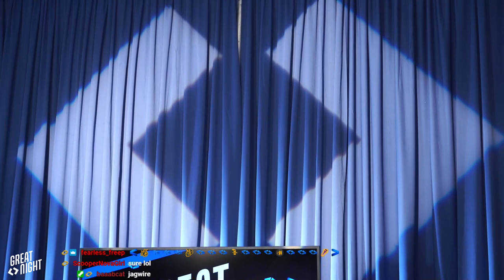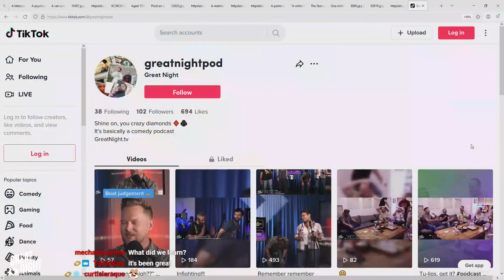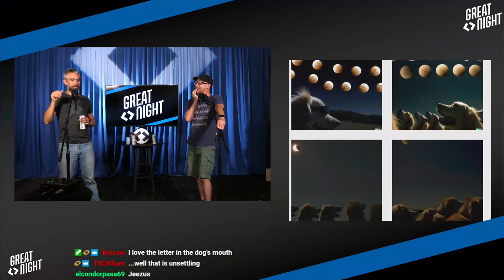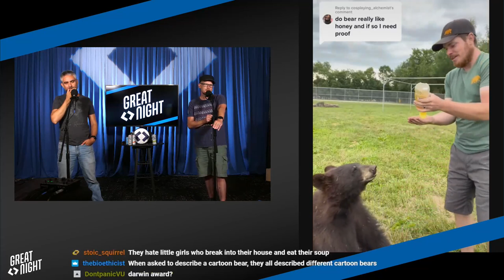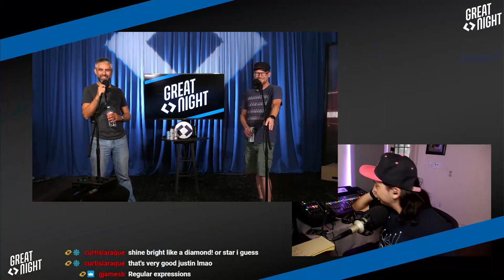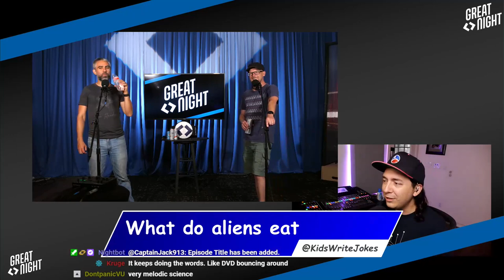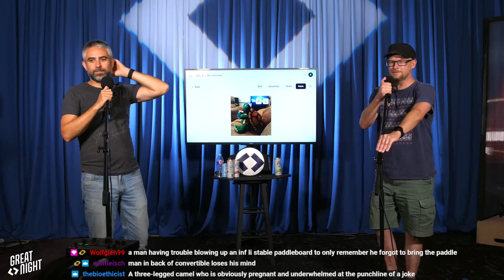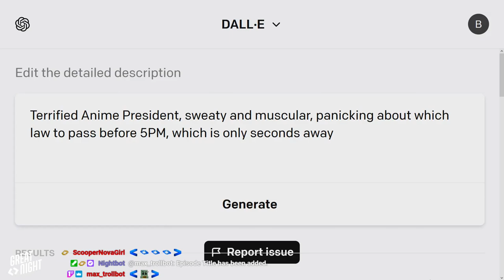Great Night #51: Gimme That Biscuit!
Gimme gimme just gimme that biscuit! Justin's paddle and board saga. Brian fell down a DALL-E 2 hole! Just some bear jokes c:
It's a new game, "Kids Tell The Stupidest Jokes!" Who can tell the punchline to these stupid, dumb, idiotic childish jokes of jokes?
We took the chat's suggestions for actual DALL-E 2 prompts and you won't believe which anime president needs to sign a bill in 15 seconds.
Moon Poon Dance!